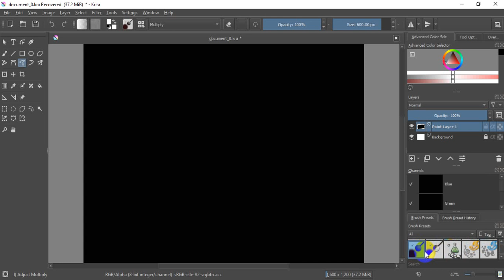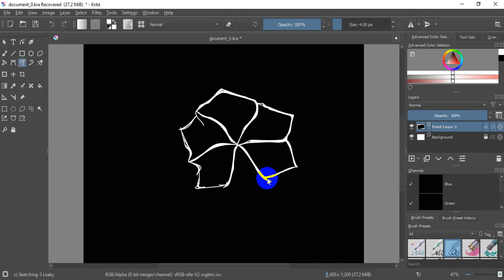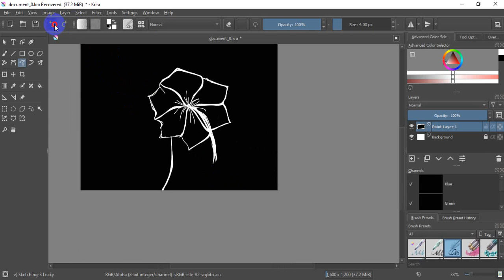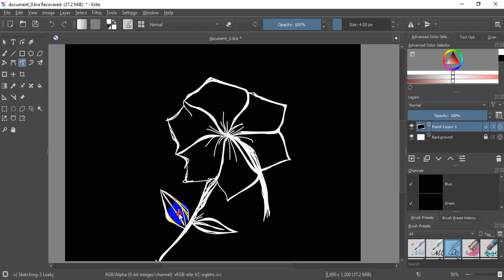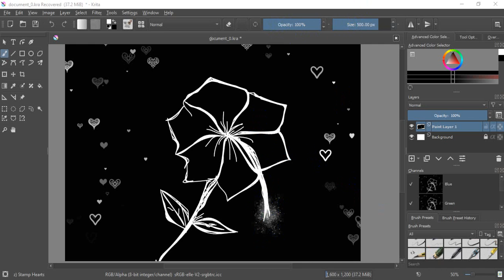How to draw white flower pictures in krita apps|| Tabassum Islam Arthy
How to draw white flower pictures in krita apps.
Hi friends,
How are you.
I hope you all well.
Today I am showing you, how to design white flower at krita apps.
It is so easy art.
I am use here tow colors,